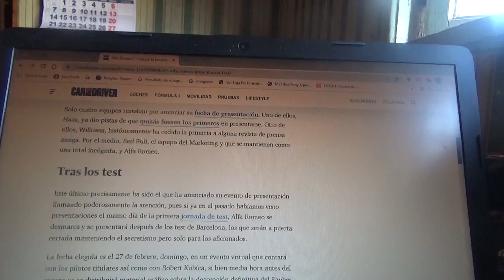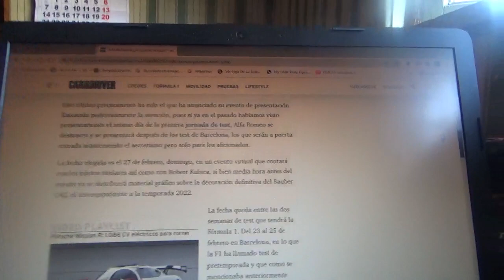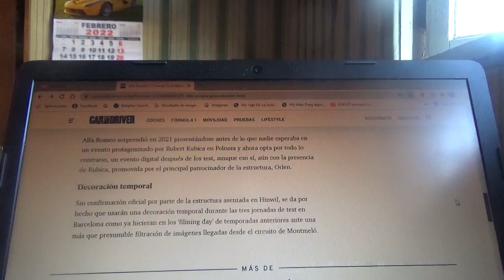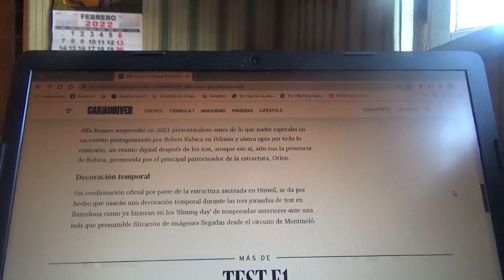Alfa Romeo F1 Team se presentará luego de las pruebas de Barcelona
El conjunto ítalo-suizo lo hará luego de las 1eras pruebas de pretemporada en el Circuit de Catalunya Barcelona